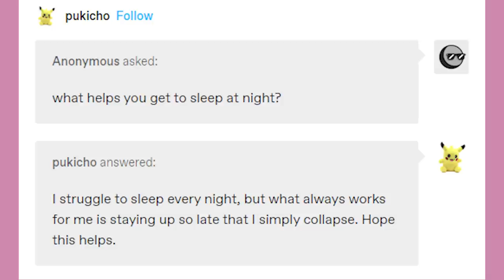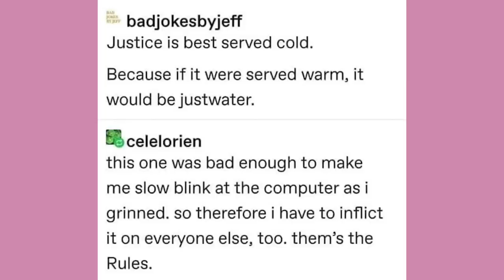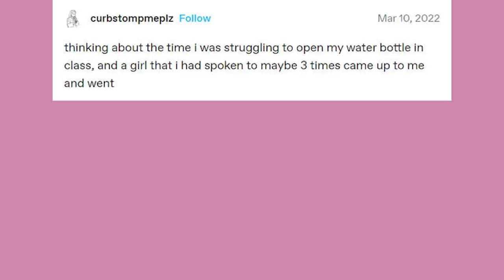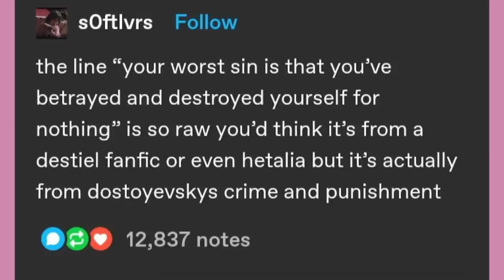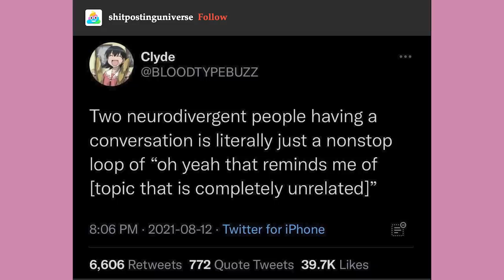The Attorney Is Ace | Late Night Tumblr Posts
EDITOR - Andy

Got Stuff You'd like to Send? Send it to:
P.M. Seymour